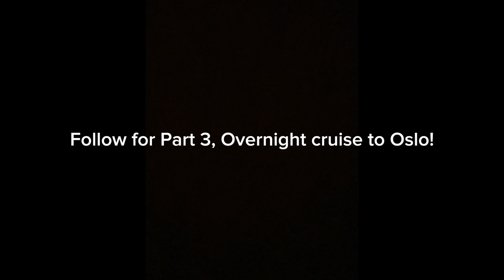Lapland Day 2: Copenhagen and Malmo Sightseeing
Embark on Day 2 of our incredible Lapland adventure as we continue our exploration of Copenhagen's treasures and venture across the Oresund to visit Malmo, Sweden. This video showcases the best of both worlds!

Discover the hidden gems of Copenhagen as we take you on a sightseeing journey to iconic landmarks and scenic spots. From the historic streets to the modern districts, you'll get a taste of the city's diverse character.

We then hop across to Malmo, Sweden, just a short train ride away. Experience the unique fusion of cultures, architecture, and experiences in this picturesque Swedish city. Don't forget to try the famous Swedish cuisine!

Join us for another day filled with excitement, culture, and adventure.